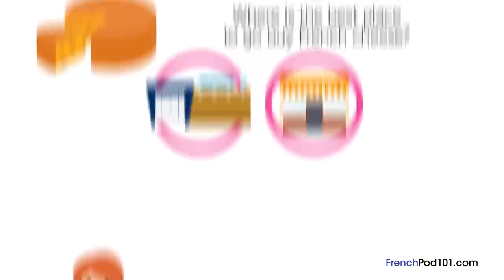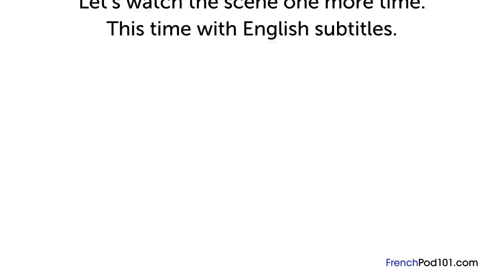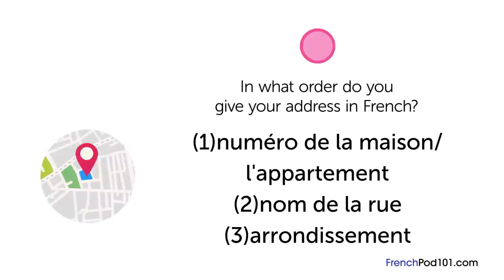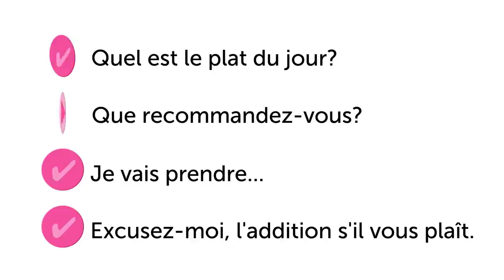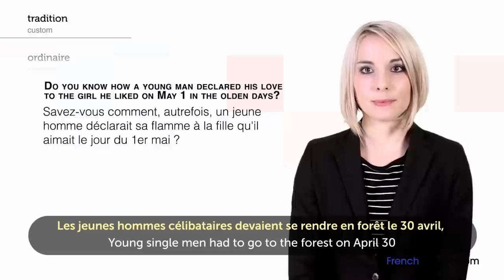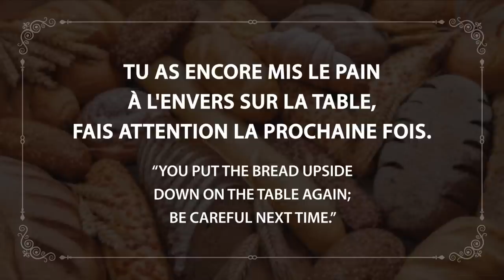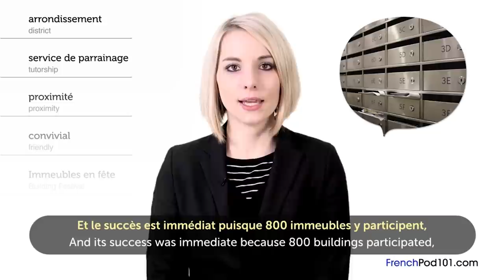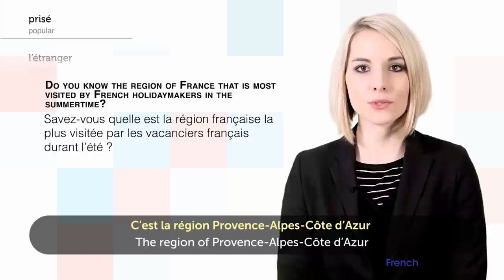1 Hour to Discover French Culture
← Click here and get the best resources to learn in the most efficient way.

This video is for you because we will help you improving your French culture skills!

You've decided to start learning French, so let's get you speaking like a French native speaker! In this video, you'll learn the most important survival phrases in French, all the phrases you need to know before you travel. If you want to start learning French, this video is made for you. Our host express themselves in simple French, with subtitles. This video will challenge your listening comprehension skills and help you progress in your French study.